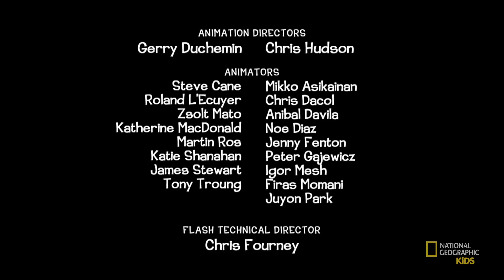Sticking Together | Iggy Arbuckle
A magic trick accident handcuffs Iggy and Spiff together, forcing them to work as a team -- which leads to the discovery of secret garbage dumping in the Kook.

About Iggy Arbuckle:
Iggy Arbuckle is a fast-paced, animated buddy comedy series. Made for children ages 6-12, each episode emphasizes wild adventure, friendship and exploration of the natural world.